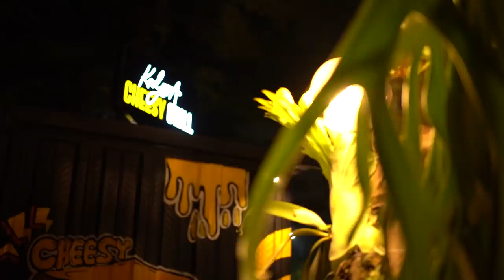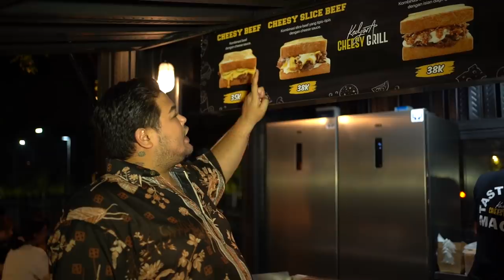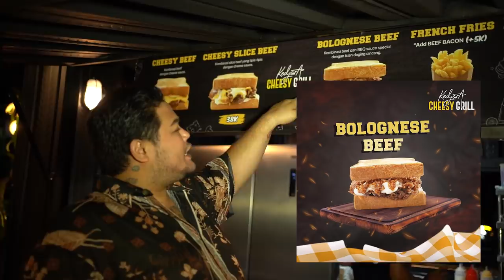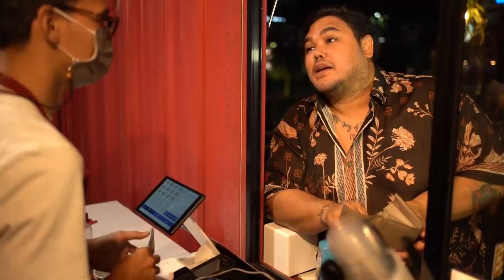AKHIRNYA MEREKA BERSATU!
GEMESERRRR...
Hari ini aku mau temenin Oma Ruben buat ketemu sama Master Deddy
Karena ini pertemua yang langka... jadi aku mau kasih mereka sesuatu yang spesial dari menu terbaru Kedjora aku yaitu Kedjora cheesy Grill
Cuma kok ini pada heboh banget yaa review nya duhh alemong dehh ada peperangan disini!